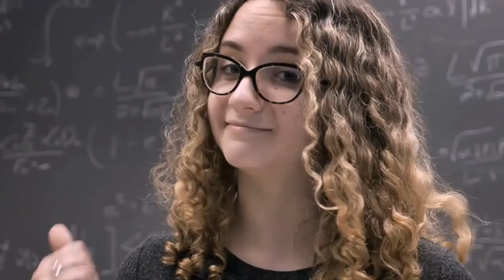FITTER से ITI करने के बाद क्या करना चाहिए - पढ़ाई, नौकरी या बिजनेस ? | Carrier After ITI Fitter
Carrier Options after ITI Fitter? |
FITTER से ITI करने के बाद क्या करना चाहिए - पढ़ाई, नौकरी या बिजनेस ? | Carrier After ITI Fitter | Fitter Job |

फ्रेंड्स... जब आप किसी ITI संस्थान पर Fitter ट्रेड कोर्स की ट्रेनिंग पूरा कर लेते हो
तो उसके बाद आप आपने कैरियर को लेकर मन ही मन सोचने लगते हो - कि आगे क्या किया जाये ?

कोई बार आप किसी कंपनी पर नौकरी करने के बारे में सोचते हैं ? तो कोई बार अपने कैरियर को स्ट्रंग बनाने के लिए आगे पढाई करना चाहते है ? तो कोई बार आप अपने खुद के बिजनेस की शुरुआत कर प्रोफेशनल बनना चाहते है,

 जैसे ही आप Fitter ट्रेड कोर्स की ट्रेनिंग पूरा कर लेते है तो इस तरह के कंफ्यूजन करनेवाले सवाल आपको घेर लेते है आपको समझ में नहीं आता कि आखिर आगे क्या किया जाये - पढाई, नौकरी या खुद के Business ?

अगर आप अपने कैरियर को लेकर सही Decision नहीं ले पा रहे हो तो कोई बात नहीं ITI Fitter ट्रेड कोर्स की प्रशिक्षण लेने के बाद आपको आगे कौन सी फील्ड में अपना कैरियर चुनना चाहिए ? जिससे आपके लाइफ बेटर हो बेहतर हो इस टाॅपिक से जुड़े इस विडियो में बहुत ही आसान भाषा में हेल्पफुल जानकारी दी गई है

इसिलिए फ्रेंड्स अगर आप ITI Fitter Trade  कोर्स की प्रशिक्षण लेने के बाद आगे अपने कैरियर को लेकर सही Decision नहीं ले पा रहे हो तो आप ये विडियो पूरे जरुर देखें, उम्मीद है विडियो में दी गई जानकारी आपके लिए जरुर मददगार साबित होंगे